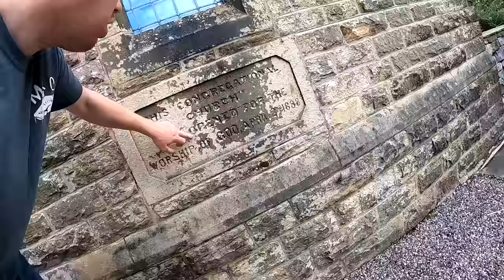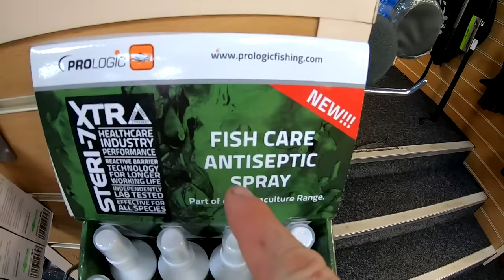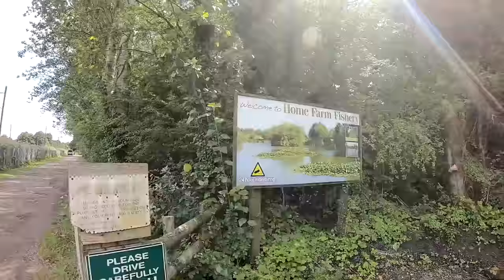Fishing UK for 21 Days (PART 2) Wels catfish & Exploring the Midlands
We spent 3 weeks exploring and fishing the UK. In Part 1 we spent a week fishing Newquay for shark, bream and conger eel while renting a farm cottage and pond. In Part 2 we rented a 150 year old church and went fishing for wel catfish  and camping for 3 days while also exploring manor  houses and sherwood forest.

Here is the link to the Catfish and Carp fishing video with more details about fishing for wels catfish

The Video Editing Software is Sony Vegas 15.0
GoPro Session 5+
GoPro Hero 6
Goose Neck Clamp for GoPro
Selfie Stick
Camera Tripod